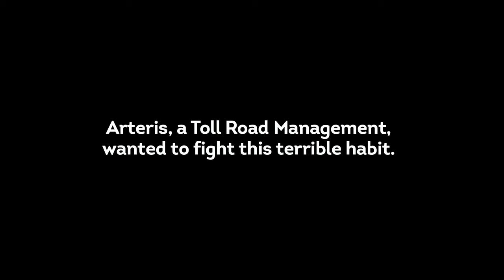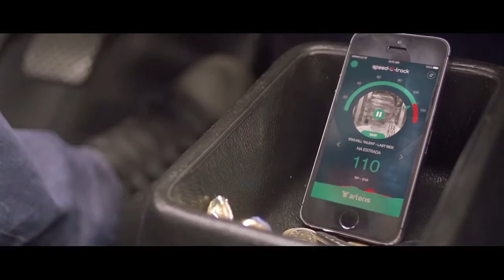Music can help save lives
In Brazil, traffic takes over 40 thousand lives each year. The majority of these accidents is caused by speedding. To fight this dangerous habit that drivers have, Dentsu and Arteris, took advantage of another habit of those who drive: listening to music.

Introducing the Speed-O-Track. An app that uses the music from Spotify and the data from Google Maps to warn drivers. When the driver is over the speed limit, the song being played speeds up and only returns to the normal rhythm when the car is once more, within the speed limit. Now music can save lives.